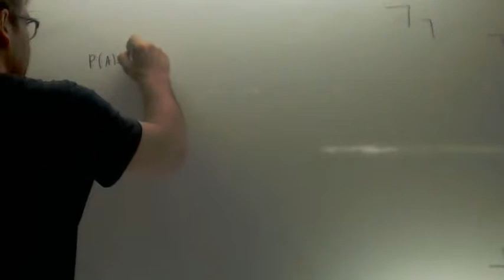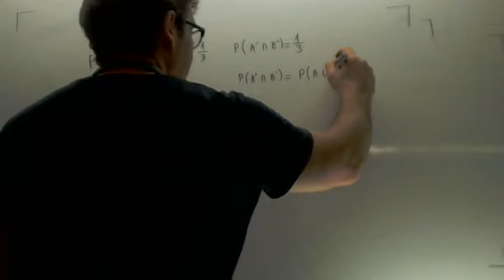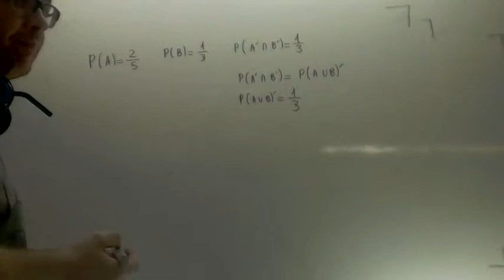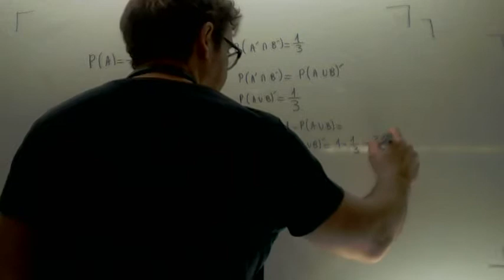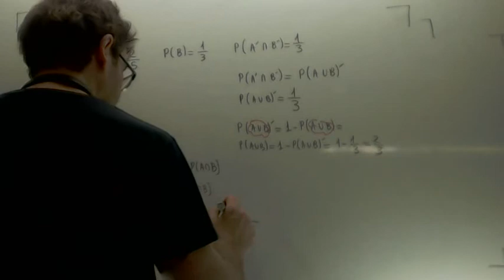Problemas de reglas de probabilidad A B Matematicas 2º Bachillerato CCSS Academia Usero Estepona